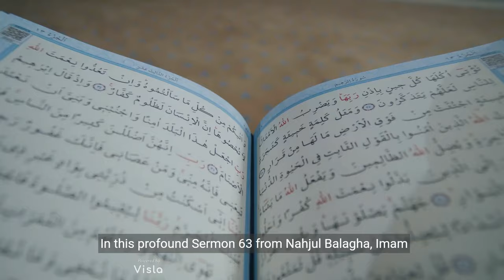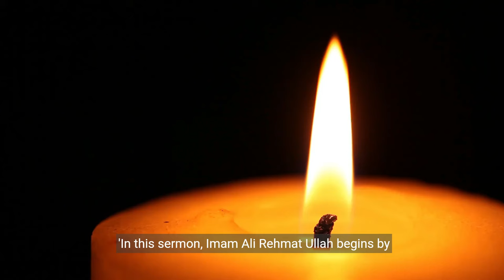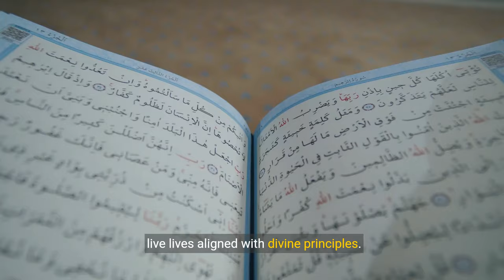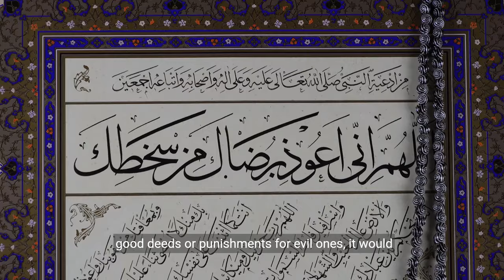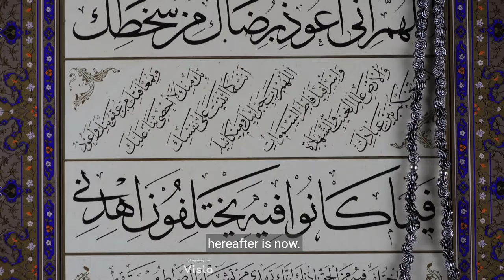Imam Ali's Timeless Sermon on the Prophet's Mission and Life's True Journey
Explore the profound wisdom of Imam Ali in Sermon 63 from Nahjul Balagha. In a world once shrouded in darkness, discover how the Prophet Muhammad emerged as a beacon of guidance. This sermon delves into the essence of righteousness, the fleeting nature of worldly life, and the urgent call to prepare for the eternal hereafter. Join us in unraveling the intricate layers of spiritual insight and philosophical depth in Imam Ali's timeless words.